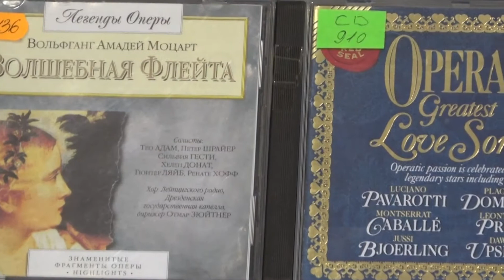"Волшебная флейта" Моцарта